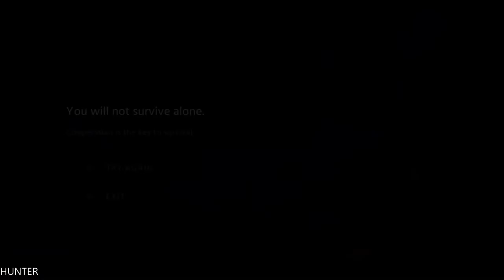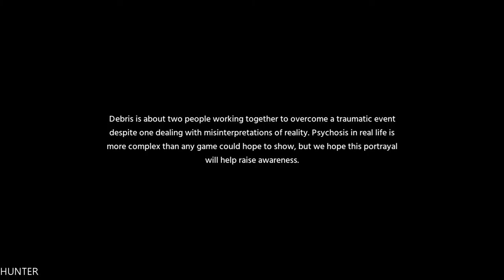Debris Gameplay Walkthrough Part 7 END FINAL GTX1080TI ULTRA ALL (1080p)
Debris is an atmospheric single-player adventure game set in a surreal frozen ocean. Trapped in the depths, you must reach the surface to survive. Power is scarce, your team is lost and unusual creatures lurk in the darkness. Escape together or die alon

PC Specs:
- CPU: INTEL Core i7 7700K (4.6GHZ)
- MAINBOARD: ASUS ROG MAXIMUS X HERO
- RAM: G.Skill Ripjaws V 16GB (4X 8GB) DDR4 3400 Mhz
- VGA: ASUS ROG GTX 1080TI Gaming  11G
- SSD: Samsung 850 Evo 500GBX2
- HDD: WESTERN DIGITAL 3X4 TB SATA III HDD 128MB
- CASE: CORSAIR 600T WITHE
- PSU: Corsair HX1000i 1000W Platinum
- CPU COOLER: Corsair Hydro Series H100i GTX